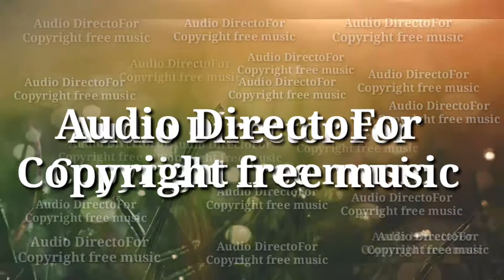Copyright free music ।কপিরাইট ফি মিউজিক। Audio Director For copyright free music video#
🙏🙏🙏লাইক কমেন্ট এবং শিয়ার 🙏🙏

# Copyright_Free_Music_Video

# Copyright_Free_Music_Video

Audio_Director_For_Copyright_Free _Music

Audio_Director_For_Copyright_Free _Music

Audio_Director For_Copyright_Free_ Music

Audio_Director_For_ _Copyright_Free_Music

Audio_Director_For_Copyright_ _Free_Music

Audio_Director_For_Copyright Free Music

Audio_Director_For_Copyright Free Music

Audio_Director_For_Copyright Free Music

Audio_Director_For_Copyright_Free _Music

Audio_Director_For_Copyright Free Music

Audio_Director_For_Copyright Free Music

Audio_Director_For_Copyright Free Music

Audio_Director_For_Copyright Free Music

Audio_Director_For_Copyright_Free _Music

AUDIO_DIRECTOR_FOR_ _COPYRIGHT_FREE_MUSIC

# NO_COPYRIGHT_FREE_MUSIC

Audio_Director_For_Copyright Free Music

Audio_Director_For_Copyright Free Music

Audio_Director_For_Copyright Free Music

_Free_Music

Audio_Director_For_Copyright_Free _Music

Audio_Director_For_Copyright Free Music

Audio_Director_For_Copyright Free Music

Audio_Director_For_Copyright Free Music

Audio_Director_For_Copyright Free Music

Audio_Director_For_Copyright_Free _Music

Audio_Director_For_Copyright Free Music

Audio_Director_For_Copyright Free Music

Audio_Director_For_Copyright Free Music

Audio_Director_For_Copyright Free Music

Audio_Director_For_Copyright_Free _Music

Audio_Director_For_Copyright Free Music

Audio_Director_For_Copyright Free Music

Audio_Director_For_Copyright Free Music

licences_creative_commons_attribution_license_(reuse_allowed)_music

Copyright_Free_Music videom